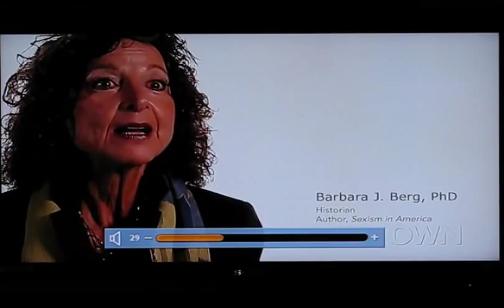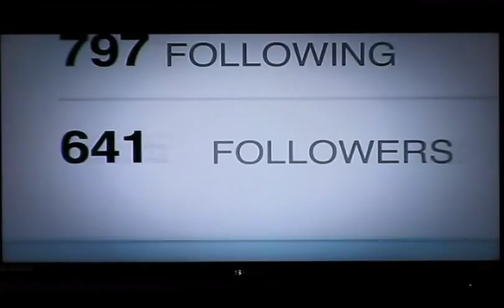Oprah is a hypocrite, here's proof.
One second Barbara J. Berg, PhD (author and historian) and Jennifer Pozner (Director of Women in Media and News) are saying female consumers have no power to remove exploitive smut from TV, and it's only the fault of male maangement in huge media conglomerates.

The next second Oprah is showing an ad for a hit internet sensation of smutty, female senior citizens that consumers have chosen as a favorite, and Oprah will now be airing it on OWN!

Later in the show it's stated by Pat Mitchell (former PBS CEO) that 86% of consumer spending in the US is controlled by women.

So...  how many times can women be contradictory, hypocritical and/or ignorant in the last half hour of MissRepresentation? (this airied on OWN, Sunday, December 9th)

Also notice that Jennifer Pozner accused Fox News of simply airing sensational, smutty news, and also for simply yelling in order to gain viewers.  As a Fox News viewer for over a decade, I know that both of these statement are false.  (For instance, Bill O'Reilley only yells at you when you lie.)

Need proof?  Notice that Miss Representation uses clips from CNN and MSNBC to prove their point, but the clips from Fox News are calm, quiet and news worthy.  In fact, I've watched CNN and MSNBC as well, and Pozner's claims are not true for them, either.

I believe these segments from Miss Representation and OWN explain perfectly why so few women are in positions of power: too few are competent.